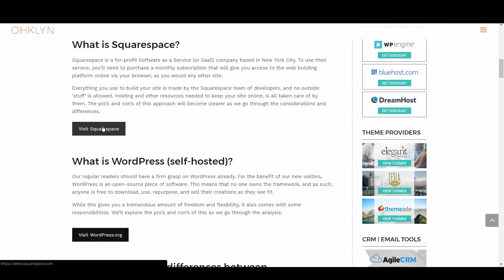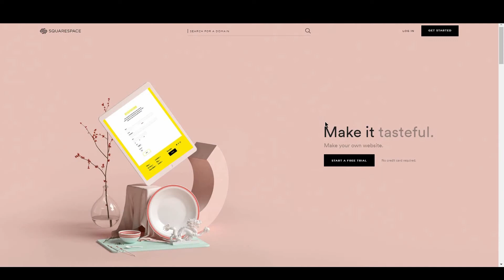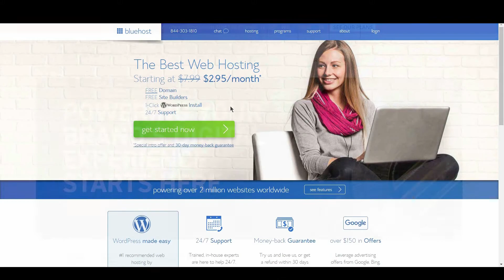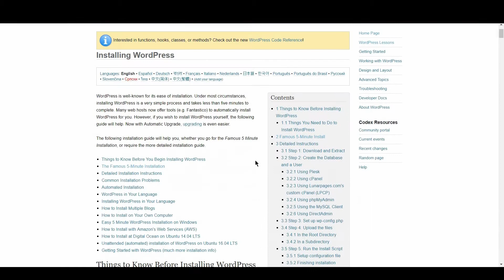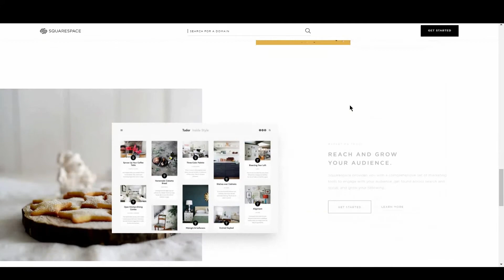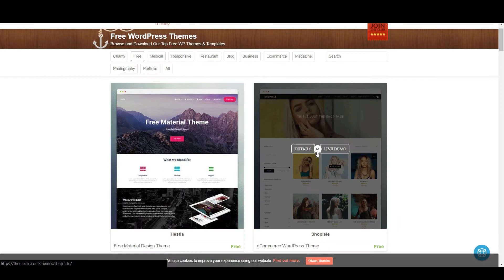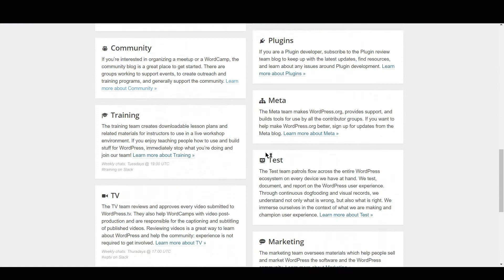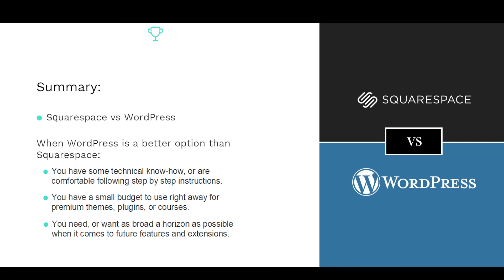Squarespace Vs WordPress | WordPress Vs Squarespace Review [2018]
In this video, we’ll compare Squarespace Vs WordPress to enable you to pick the right option for you. We’ll look at getting started, pricing, design and customization options, and review the features offered by each platform.

Squarespace and WordPress are both Content Management Systems (or CMS for short). They allow users to easily publish content online without needing to know web design or development. Whether you want to start a blog, create a business website, or launch an online store, we’ll give you the tools to help you make an informed decision on which platform will best suit your needs.